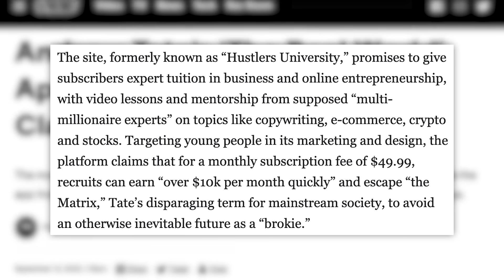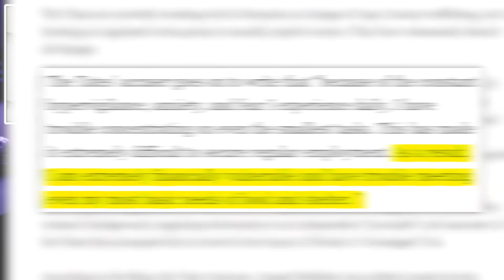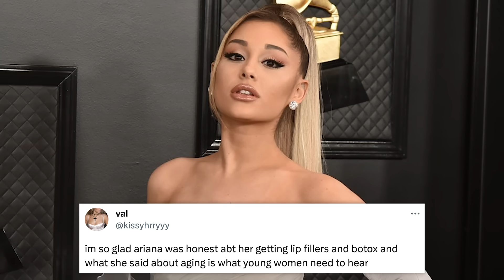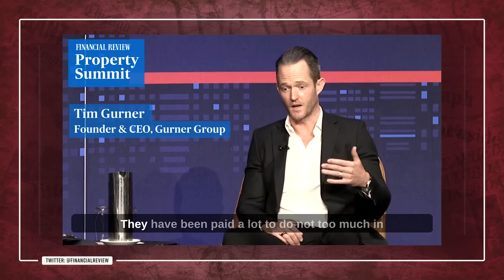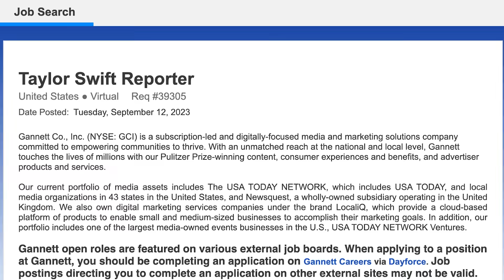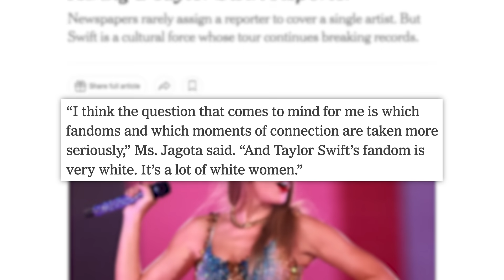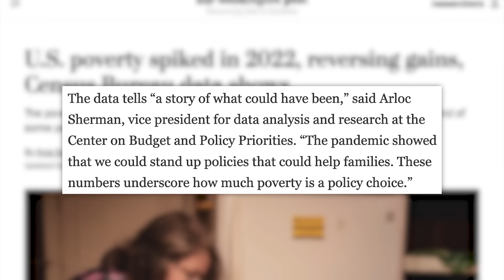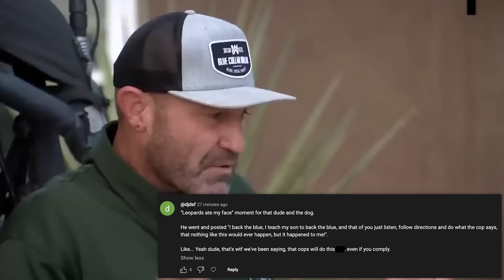Andrew Tate BANNED & Removed, Ariana Grande Secrets, Evil CEO Wants Pain, Taylor Swift & Todays News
to get our quick and easy debt assessment today!
✩ TODAY’S STORIES ✩
00:00 - Andrew Tate’s App Pulled from Google Play Store over “Pyramid Scheme”
03:19 - Pennsylvania Fugitive Danelo Cavalcante Finally Caught
04:34 - Ariana Grande Speaks Out About Botox, Beauty Standards, and Aging
06:22 - Australian CEO Calls for More Unemployment Because Workers Have Become “Arrogant”
08:30 - American Man Rescued from 3,000 Foot-Deep Turkish Cave
09:57 - Sponsored by PDS Debt Solutions
10:48 - USA Today Hires Taylor Swift Reporter As Its Publisher Cuts Local Investigative Journalists
13:18 - FDA Rules Decongestant in Many Cold Medicines Doesn’t Work at All
14:37 - Children Particularly Impacted by Skyrocketing Poverty Rates in 2022
16:35 - Kim Jong Un and Vladimir Putin Meet in Russia Amid Arms Deal Concerns
18:24 - Your Thoughts on Yesterday’s Stories